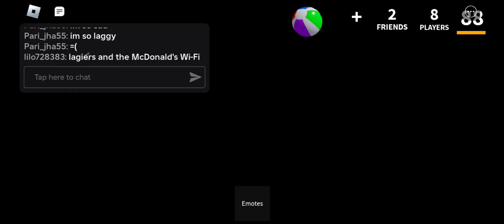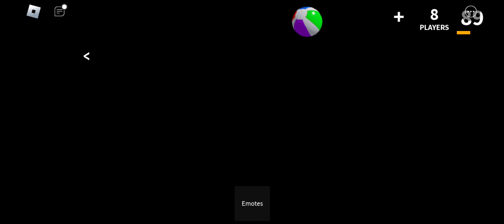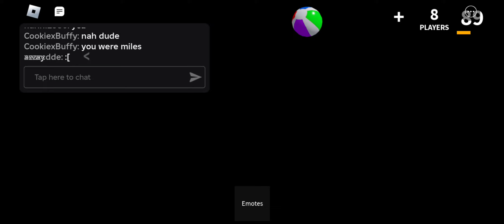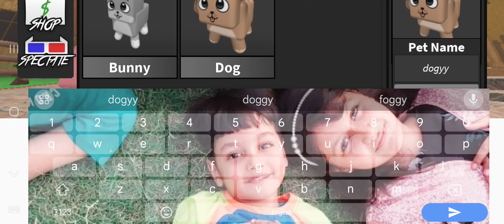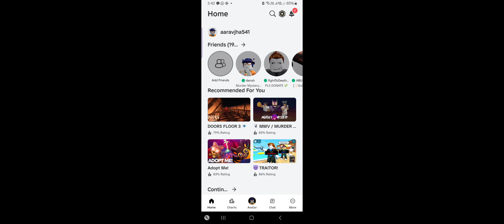we matched outfit in mm2